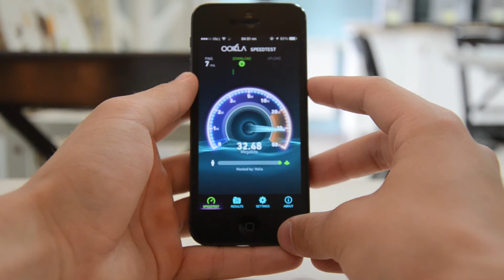Iphone ipad ipod advert iOS 8 7 download advertisement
Apple - iPhone 5s - The all-new iSight camera.The Good The iPhone 5 adds everything we wanted in the iPhone 4S: 4G LTE, a longer, larger screen, free turn-by-turn navigation, and a faster A6 processor. Plus, its top-to-bottom redesign is sharp, slim, and feather-light.
The Bad Apple Maps feels unfinished and buggy; Sprint and Verizon models can't use voice and data simultaneously. The smaller connector renders current accessories unusable without an adapter. There's no NFC, and the screen size pales in comparison to jumbo Android models.
The Bottom Line The iPhone 5 completely rebuilds the iPhone on a framework of new features and design, addressing its major previous shortcomings. It's absolutely the best iPhone to date, and it easily secures its place in the top tier of the smartphone universe.